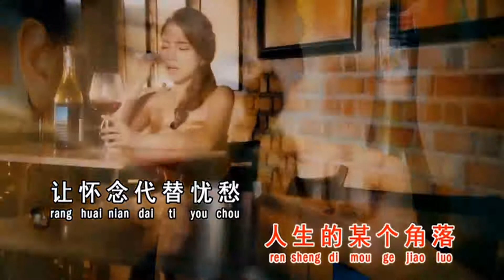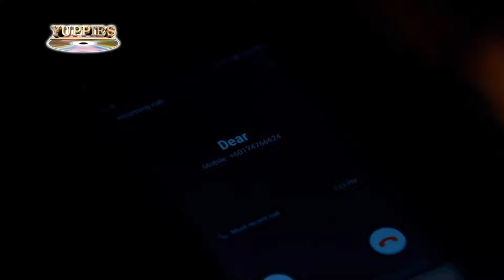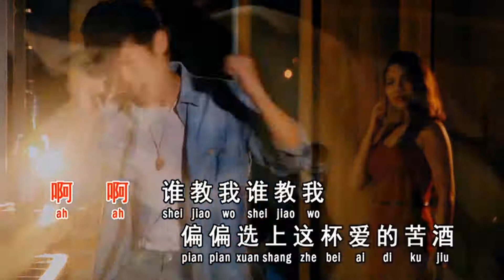AI DE KU JIU - XUAN LIM